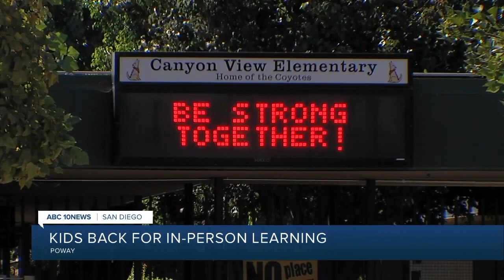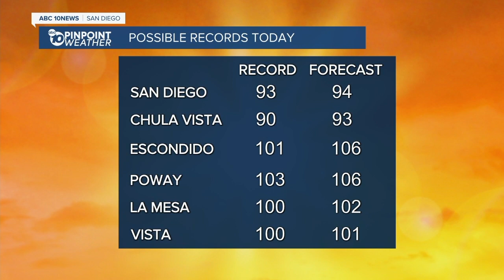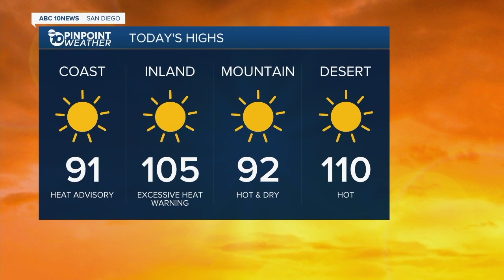10News Latest Headlines | October 1, 7am